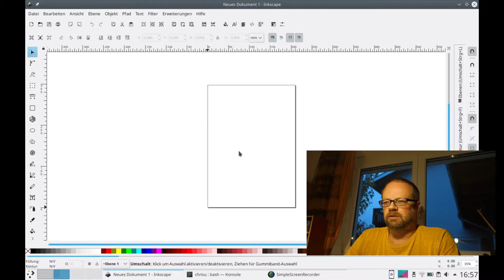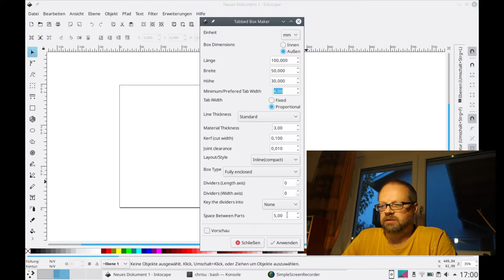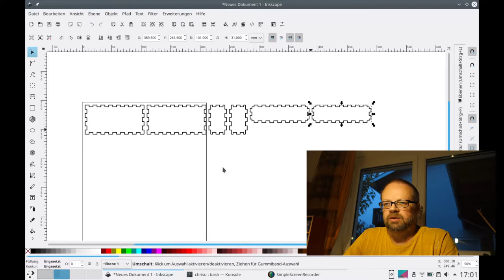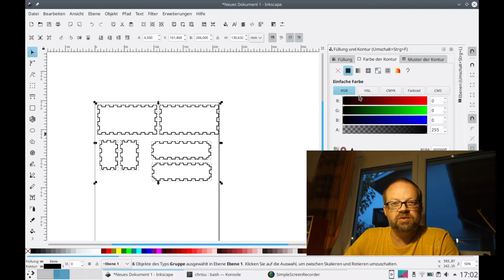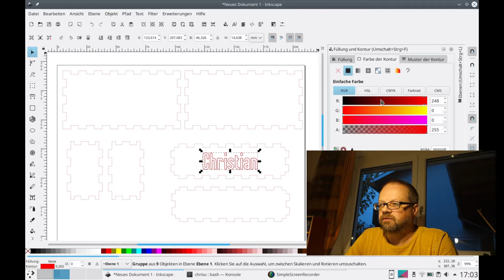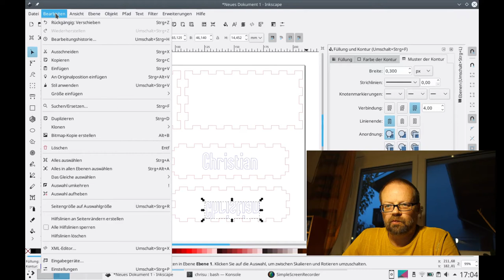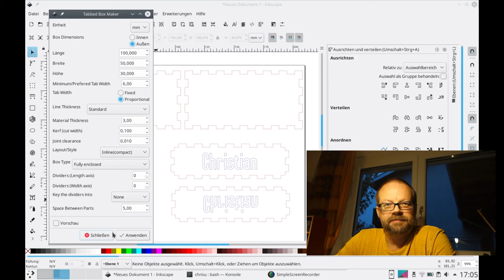Digitale Welt #8 - Tabbed Boxmaker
Wie nutzt man den "Tabbed Boxmaker" um Boxen zu erstellen?
Welche Einstellungen gibt es da?
Was mache ich dann mit den erstellten Elementen?

Fragen über Fragen und fast alle werden beantwortet.
Und einen Fehler hab ich in der Eile leider auch eingebaut:
Bei Minute 7:24 habe ich vergessen, dass die Schrift auch vertikal gespiegelt werden muss.
Als Tipp: Wenn du einen Kopfstand vor dem Bildschirm machst, musst du die Schrift lesen können ;-)